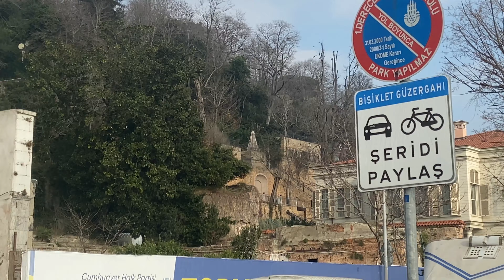İshq E Mamnu House In Istanbul Turkey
AŞK E MEMNU House In Istanbul Turkey Google Location